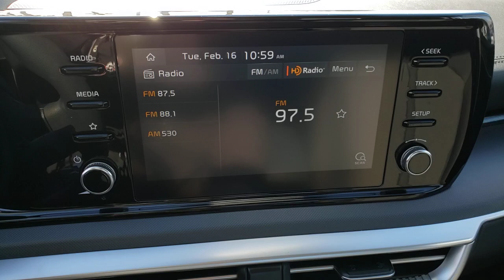2021 Kia K5 North Las Vegas, Paradise, Henderson, Boulder City, Summerlin South, NV Z1407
BLACK New 2021 Kia K5 available in Las Vegas, Nevada at Jim Marsh Kia. Servicing the Paradise, Henderson, Boulder City, Summerlin South, NV area.
2021 Kia K5 LX Auto FWD - Stock#: Z1407 - VIN#: 5XXG24J25MG001116

8555 W. Centennial Pkwy

: Bluetooth Aluminum Wheels Turbo Charged Engine iPod/MP3 Input Back-Up Camera. WHY BUY FROM US: Of course there are many reasons but perhaps the most important is the incredible service we offer. From taking our time to ensure our customers have the best car buying experience when choosing a new vehicle to making sure each of our clients obtain the car loan and lease that he/she is most comfortable with our commitment to you is unsurpassed.